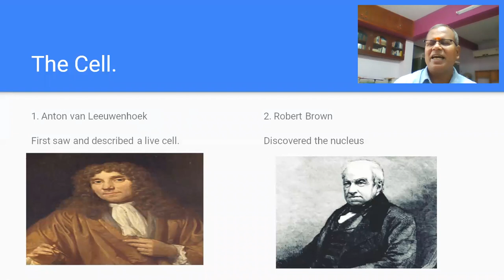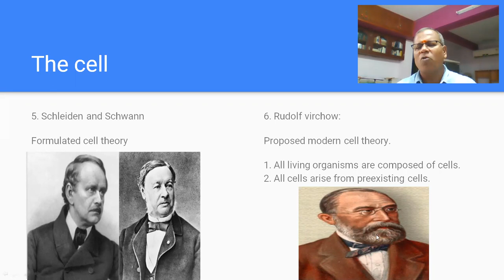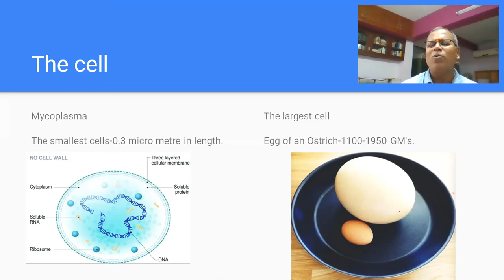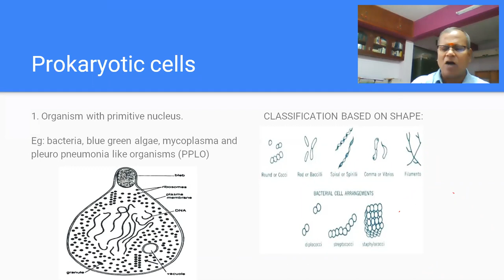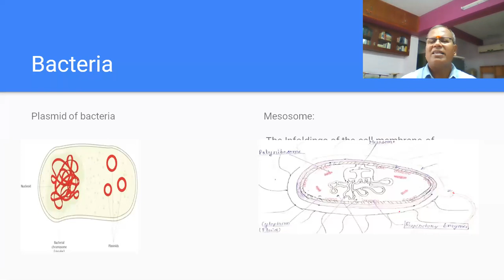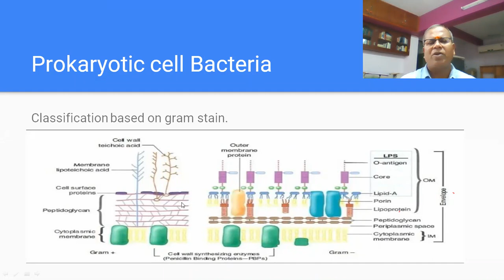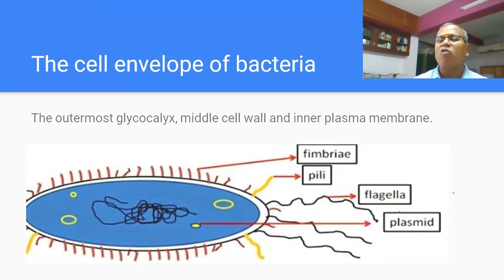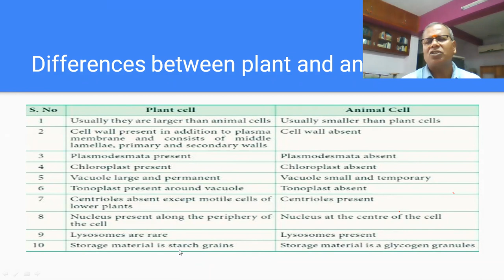CELL THE UNIT OF LIFE PART-1 செல் வாழ்க்கையின் அடிப்படை அலகு பாகம் 1.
CELL THEORY
PROKARYOTIC CELL
PLANT CELL,ANIMAL CELL DIFFERENCES